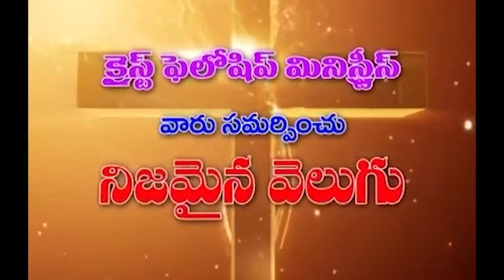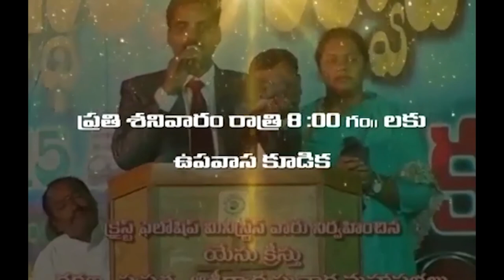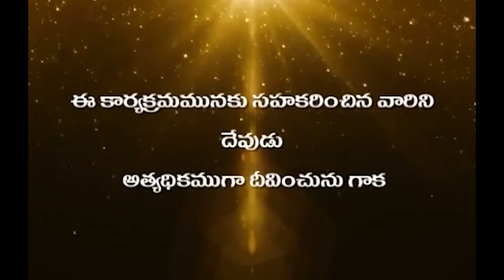16 12 2021 Pas Hanok garu